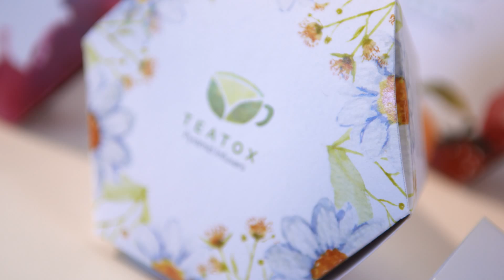Raffles | Graduate Showcase 2015 Highlights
Mindconsole created this short highlight video that captured the creative work and awards of the Raffles 2015 Graduates.

Keep up to date with MINDCONSOLE!